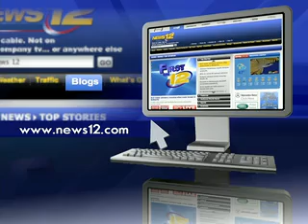Brown Tide: Blight on the Bays (July 2012)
In July 2012, News 12 Long Island ran a special reports entitled "Brown Tide: Blight on the Bays."

For more on Brown Tide in Long Island's Bays, see New York Sea Grant's related news item from August 2012 ... Also, additional information on Harmful Algal Blooms can be found

Video Transcript:

For the sixth consecutive year, the brown tide is back. Murky water bursting with algae is washing up along the South Shore, most recently in parts of the Moriches and Shinnecock bays.

Brown tide is actually a sudden explosion of certain types of microscopic plant cells called algae. When conditions are right—the algae multiply rapidly into a "bloom". In a single gallon of brown tide-tainted water, there are as many of these cells as there are humans on Earth.

The first brown tide struck in 1985. Together with overharvesting, it put an end to most clamming in the Great South Bay—an area that once supplied half the clams in the United States. Scallops temporarily disappeared from East End waters.  In 2008, there was another serious outbreak—and each year since then the blight has been present in various degrees and locations.

As of early July 2012 [when this report was compiled], brown tide is lurking in the eastern part of Moriches Bay, and the western part of Shinnecock Bay. And thousands of acres of waters in the Shinnecock and Huntington areas were closed to shellfishing for a few weeks this spring because of a cousin of brown tide—red tide. Red tide is onerous because it produces a toxin that could be harmful to people who eat clams, scallops or conch taken from affected waters.

Environmental experts say the algae are feeding off of excess nitrogen in the water, mostly leaching from cesspools and home septic tanks. The nitrogen from these wastewater systems has been found to be slowly moving through the Island's groundwater and into the bays, spiking algae growth.

Experts say brown tide is safe to swim in, but it does a number on shellfish populations. The algae blooms are threatening the livelihoods of local fishermen who are concerned that their usual spots will be shut down because of the problem.

Activists say a good start for dealing with the problem would be to require state-of-the-art sewage treatment systems for all new development, especially near the shore. Others are lauding shellfish nurseries that aim to jump-start the recovery of the bays.